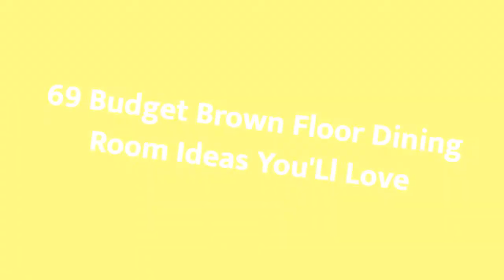75 Budget Brown Floor Dining Room Design Ideas You'll Love 🪴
0:00:00 - Intro
0:00:12 - Budget Brown Floor Dining Room Design Ideas You'll Love: Inspirations 1 to 25
0:03:03 - Budget Brown Floor Dining Room Design Ideas You'll Love: Inspirations 26 to 50
0:06:07 - Budget Brown Floor Dining Room Design Ideas You'll Love: Inspirations 51 to 75

Hello there!🌈